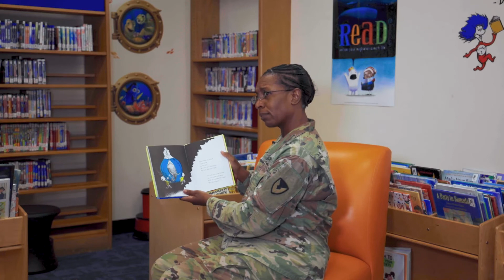“One Fish Two Fish Red Fish Blue Fish” read by COL Valeria Johnson